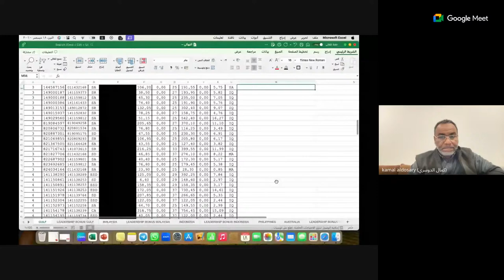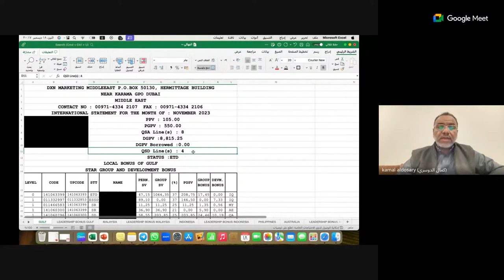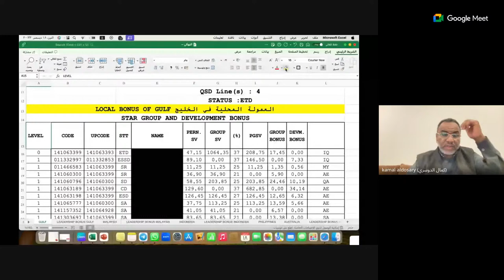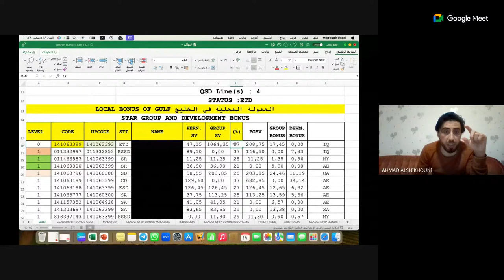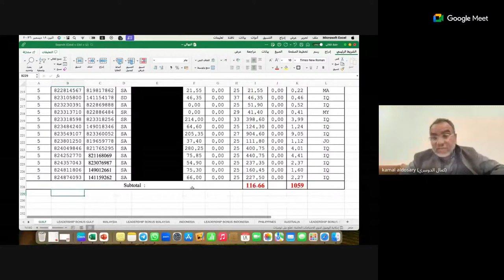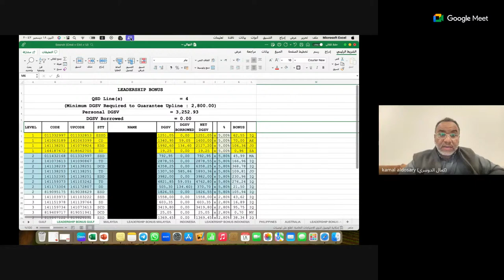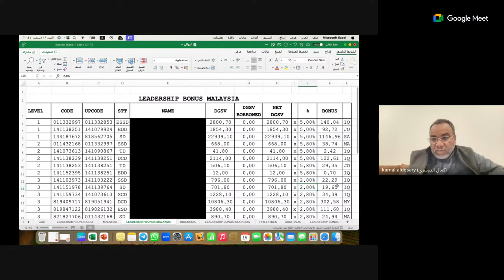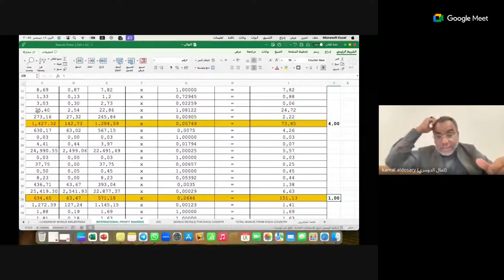متابعة الفريق من خلال قراءة الكشف الشهري (تطبيق عملي)